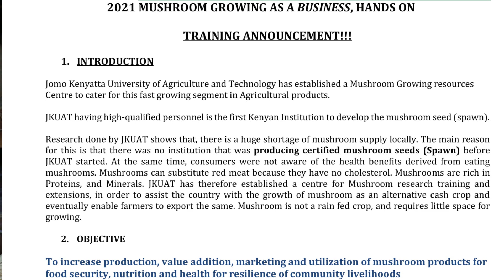Mushroom Farming 2021 Revised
Did you know that mushrooms actually boost communication within the brain? There are over 50,000 species of mushrooms full of benefits. At JKUAT we grow and sell a variety of mushrooms, as well as train others on how to grow mushrooms. Watch on to learn more.